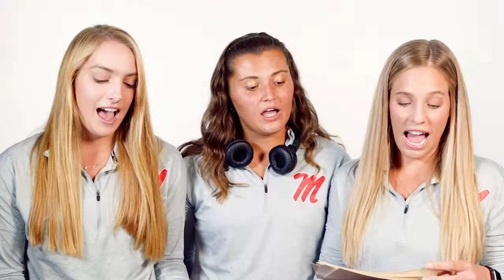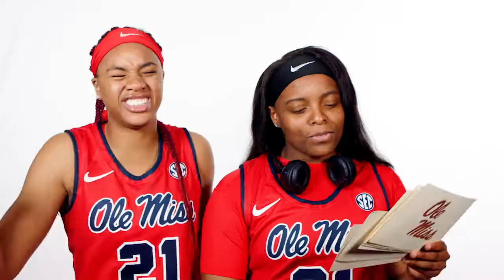Ole Miss Sports - All I Want For Christmas (2019)